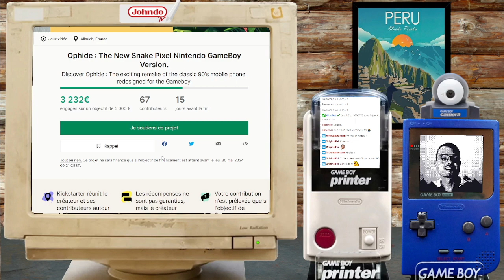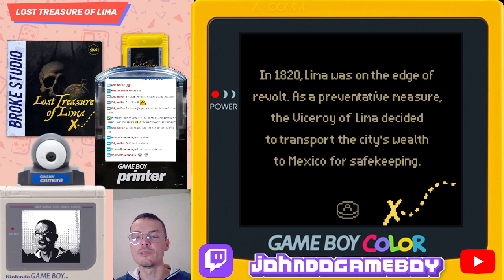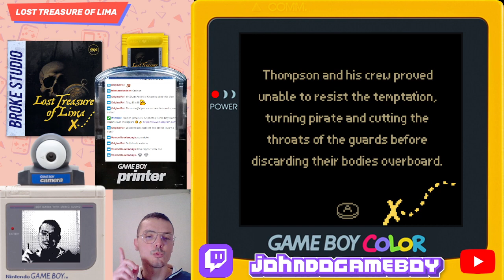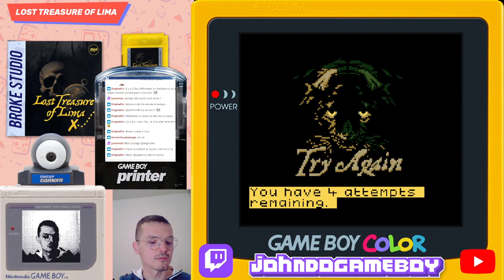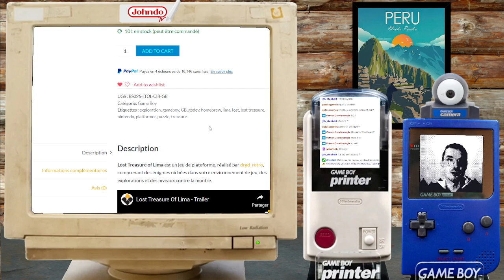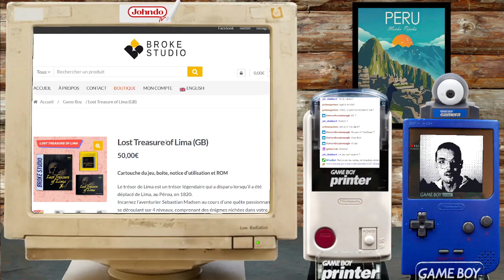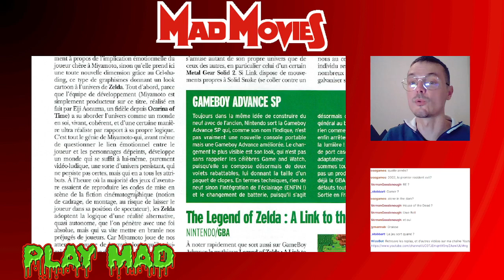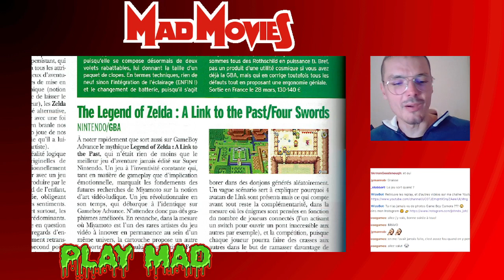Lost Treasure of Lima 🗺️🧭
Johndo Direct : Lost Treasure of Lima 🗺️🧭

Merci à tous d'être venu faire un tour dans le tchat du live, rejoins ma chaîne Twitch pour ne pas rater les prochains !

00:00 : News de la semaine
07:37 : Lost Treasure of Lima
11:10 : Gameplay
33:31 : Mad Movies 152 Avril 2003